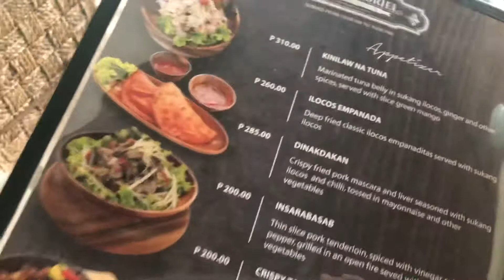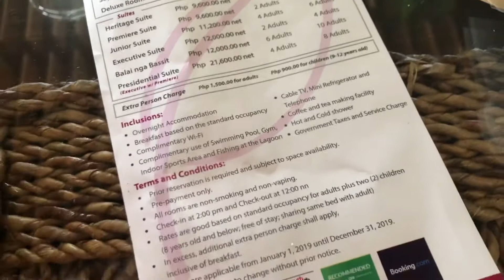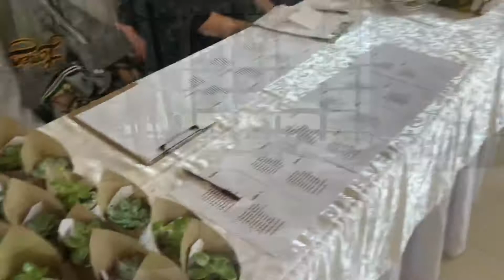ABAGATAN TI MANILA - HOSTING AT TAGAYTAY